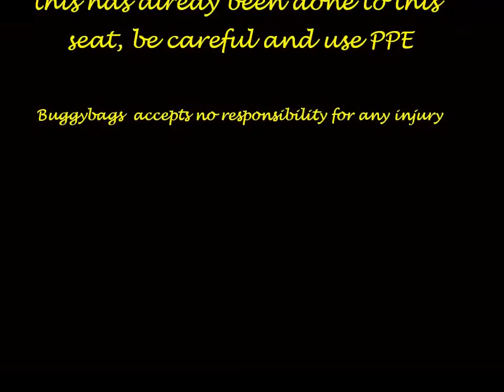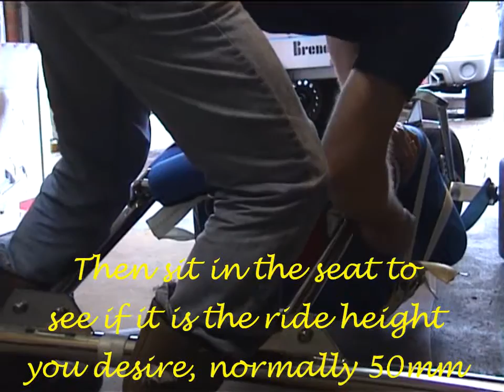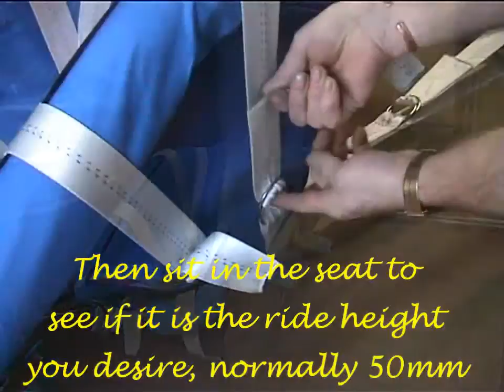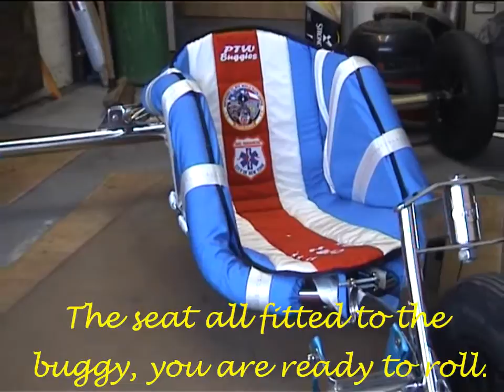Fitting a BuggyBags Seat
Here you will find a way for fit your buggybags seat, to end up with all the straps looking neat and tidy